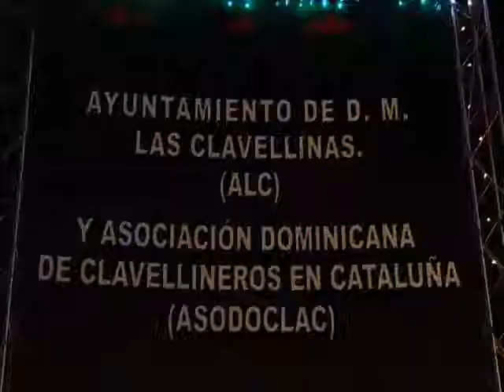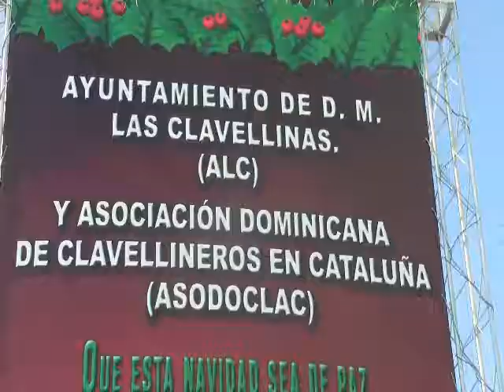Las Clavellinas con los creadores del arbolito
Programa El Filo de la Noche realizado en el parque de la comunidad de Las Clavellinas, Provincia Bahoruco